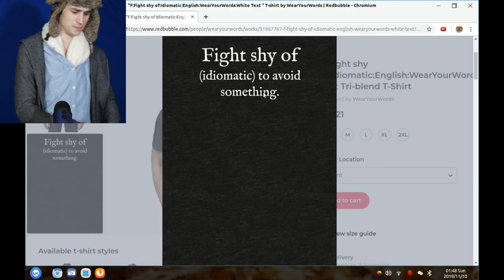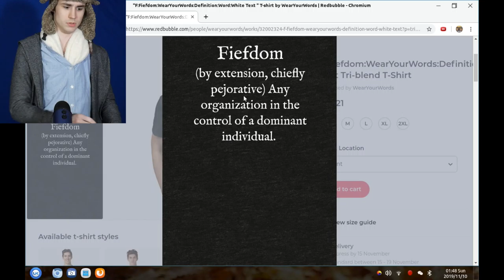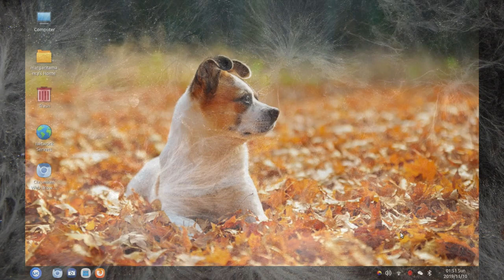"F" Grapheme Redbubble WearYourDictionary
Outro Music - "Moribund" by fresco.  [Permission From The Artist MoribundMurdoch got permission via Soundcloud]
fistiana pl (plural only) Things related to the sport of boxing.
Forthright-straightforward; not evasive; candid and direct
Fallacious-Deceptive or misleading.
Fight shy of- (idiomatic) To avoid something.
Fiefdom-(by extension, chiefly pejorative) Any organization in the control of a dominant individual.
False equivalence is a logical fallacy in which two completely opposing arguments appear to be logically equivalent when in fact they are not.
Fledgling-inexperienced
Festschrift - A tribute or memorial volume filled with essays and articles by admirers in memory of a colleague
Funkify - to run away in fear
Flittin - the act of moving house